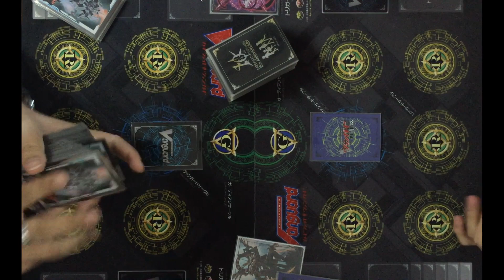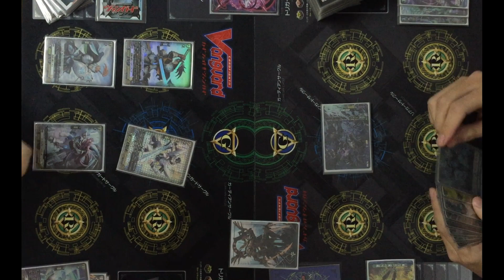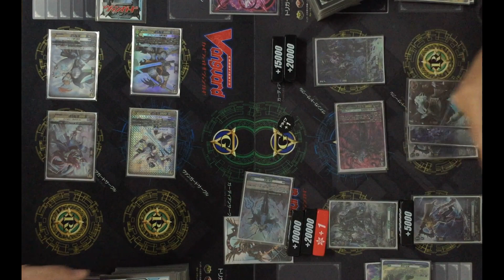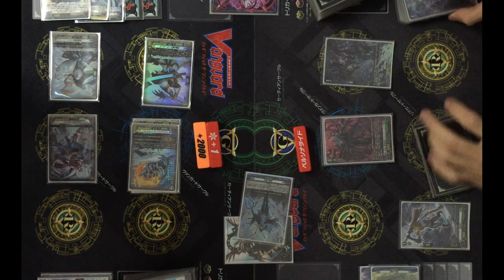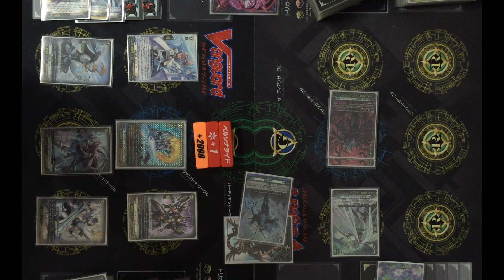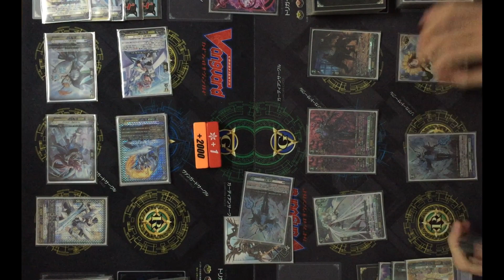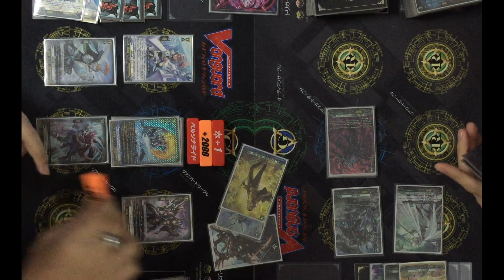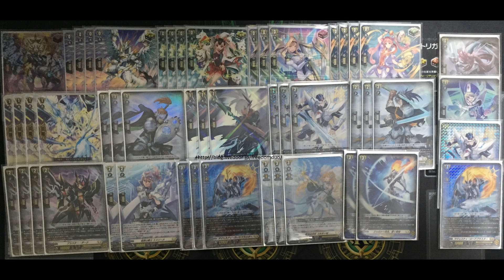[Casual game 289(D)]Keter Sanctuary(Blaster) VS Stoicheia(Zorga)